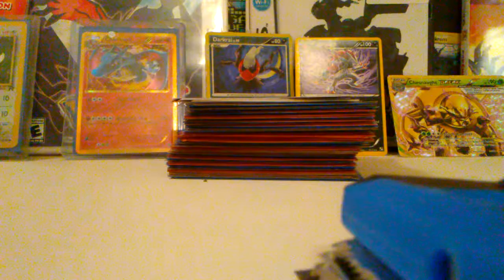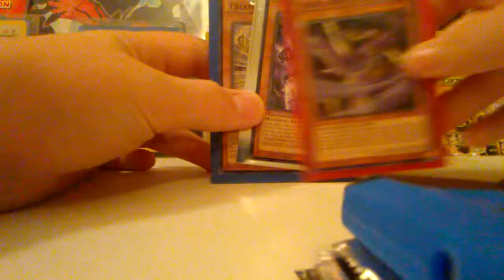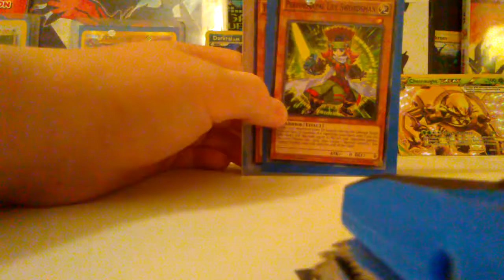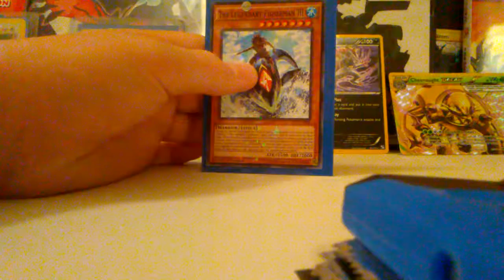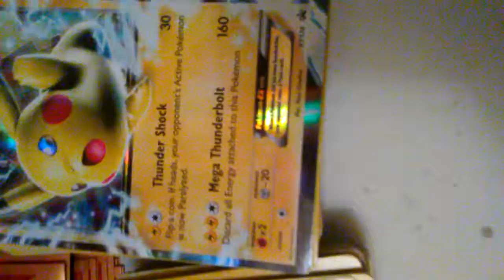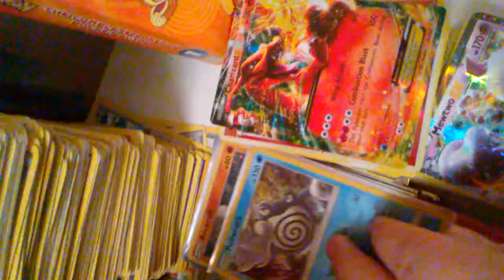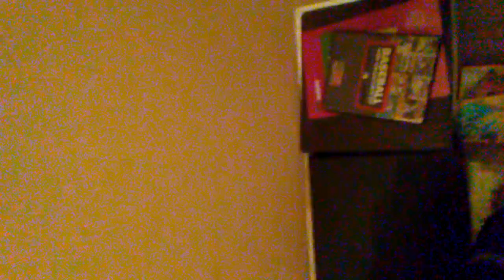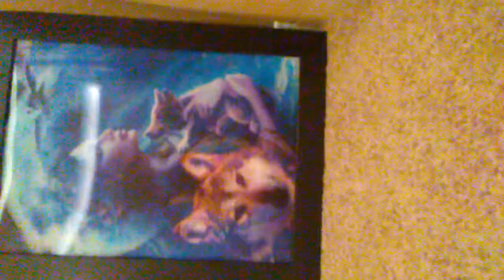Yugioh card collection